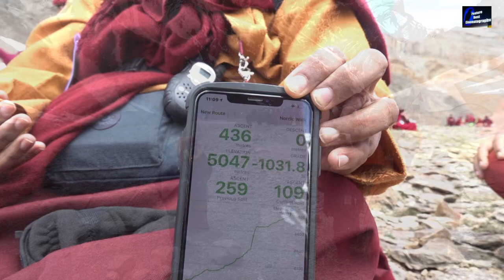Pad yatra 2019.